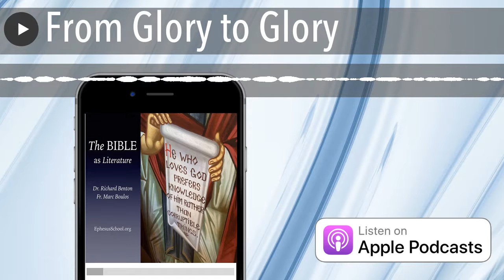From Glory to Glory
When St. Paul contrasts tablets of stone with the human heart, or the letter inscribed in stone with the Spirit, or the Old Covenant with the New, Christians are quick to assume that the Old is incomplete without the New, or, worse, that the human heart is preferable to following the letter of the law. Strange, how people convince themselves that God would inscribe a teaching and then say, "oops," I never meant for you to actually read it or do it. Then you can ignore the letter of my law and be free. That might work for a hollywood screenplay embedded with product placements, but it has nothing to do with the Bible. Richard and Fr.